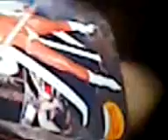андрей о коллайдере